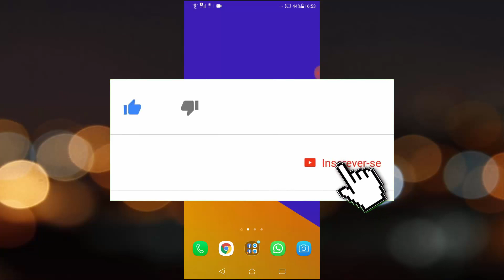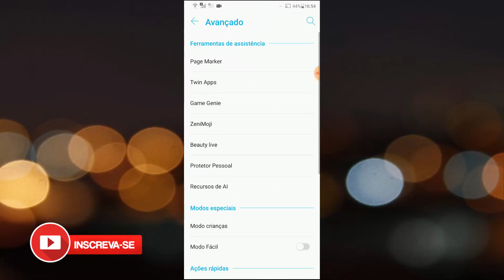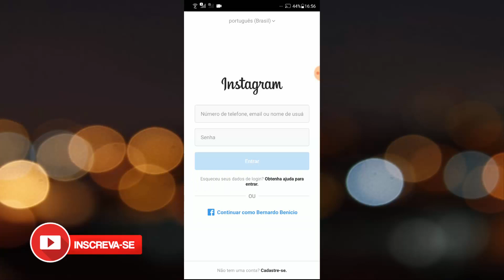Como DUPLICAR APPS com o Twin Apps da ASUS